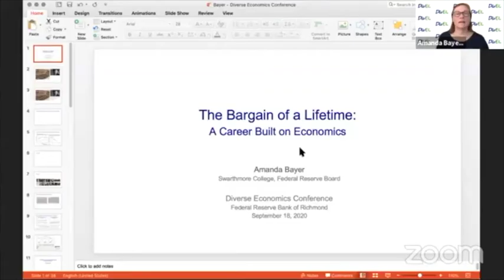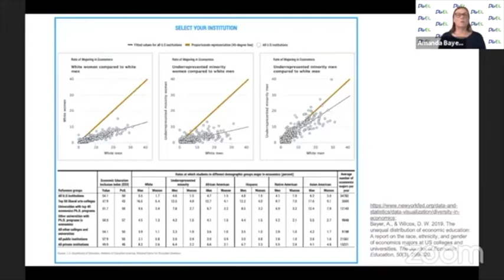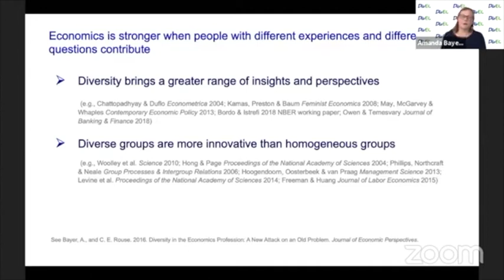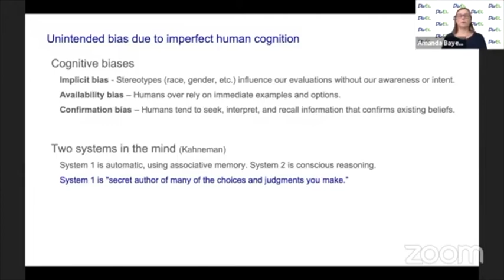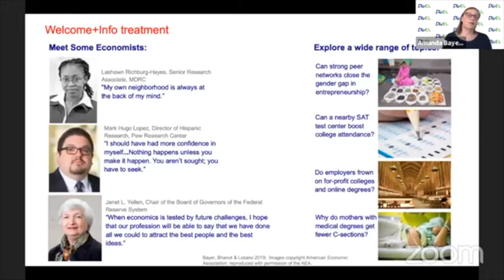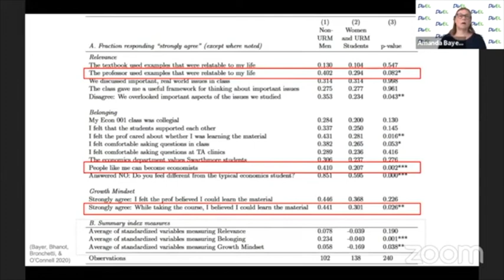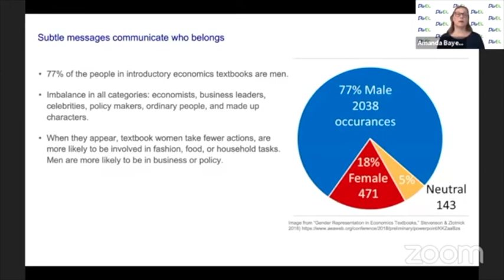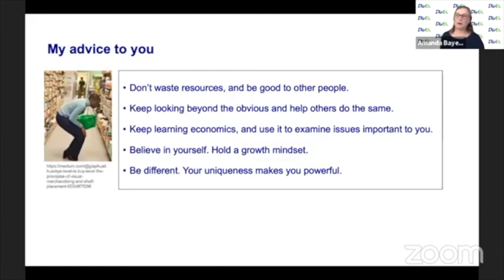DivEc2020 Keynote Address: Dr. Amanda Bayer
Dr. Amanda Bayer, an economics professor at Swarthmore College who is a visiting senior advisor at the Federal Reserve Board in Washington, D.C., served as the keynote speaker for the 2020 Diverse Economics Conference (DivEc) on September 18, 2020.

It provided undergraduate students with information on the range of career paths open to them and a forum to discuss the importance of having a variety of perspectives in the field of economics.